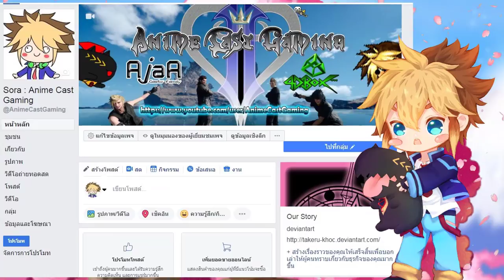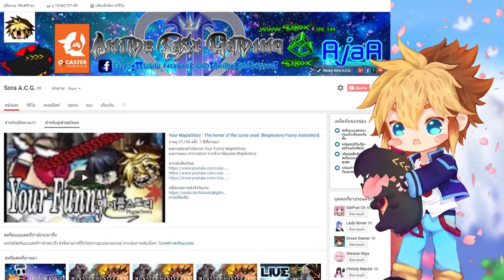จะรอเธออยู่ที่นี่อีก7ปีข้างหน้า [ 7 years from now ] #8